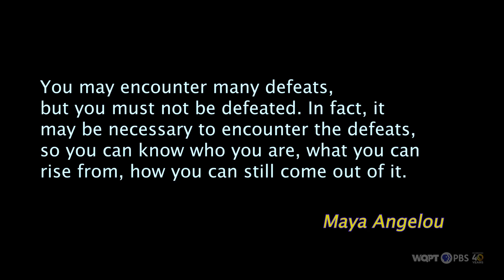WIU Women's History Month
WQPT PBS interviews women in leadership roles from the Western Illinois University Quad City Campus.